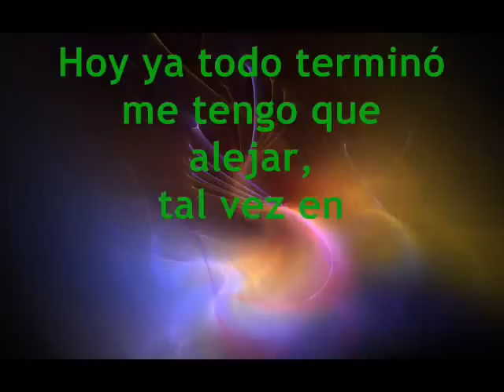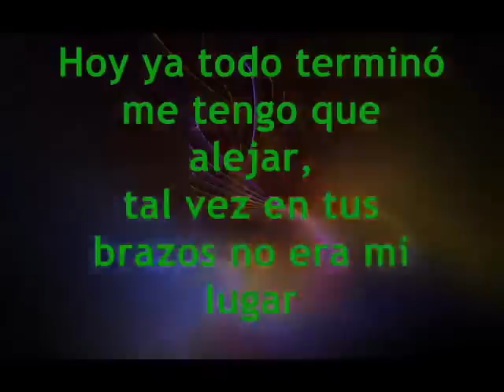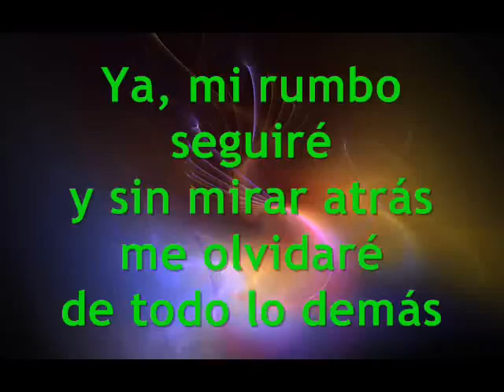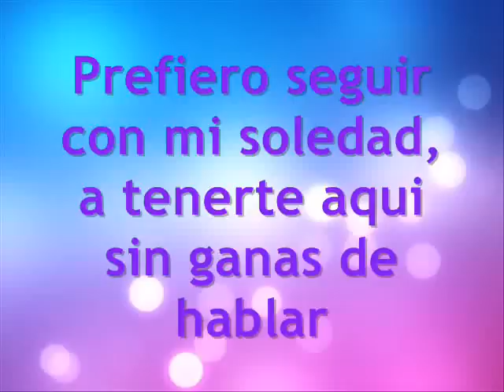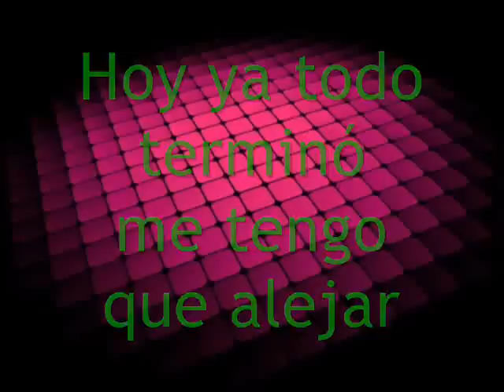NO VALE LA PENA Cesar Miranda & Benjamin Diaz